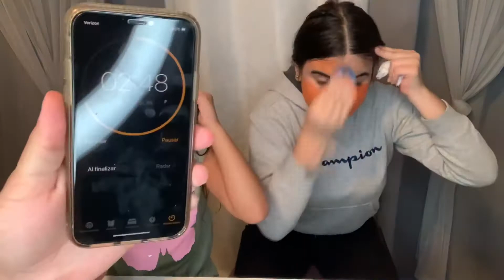Halloween face painting